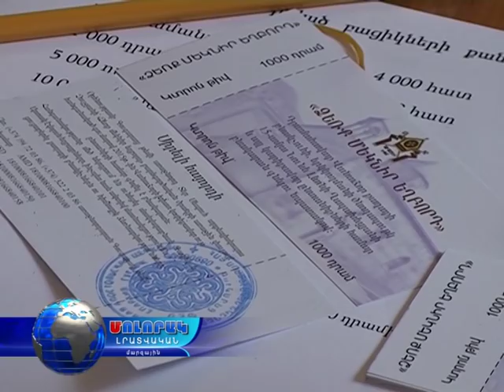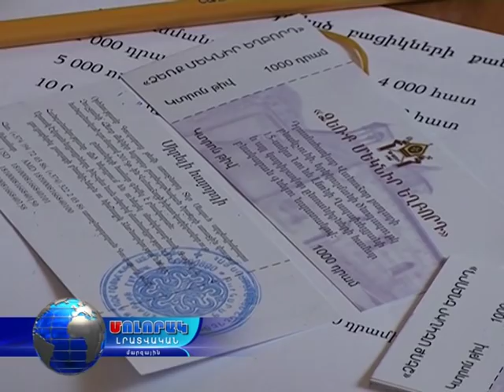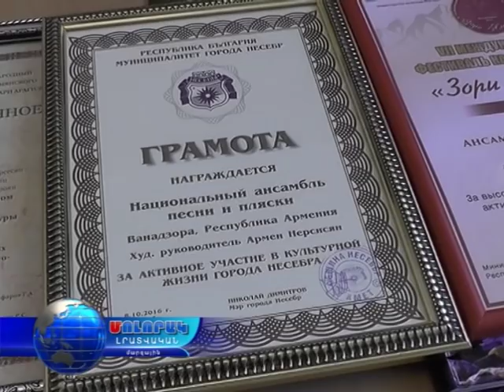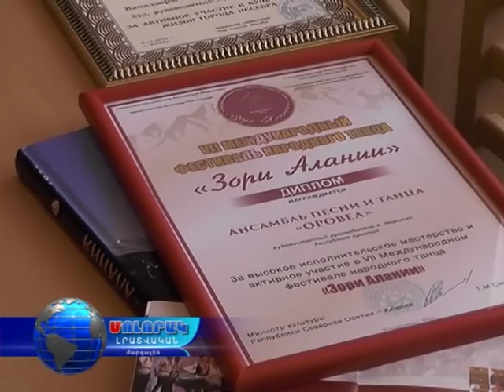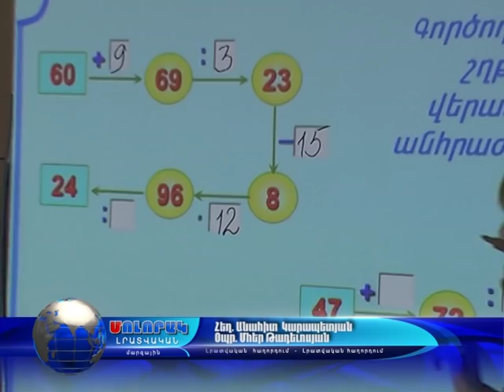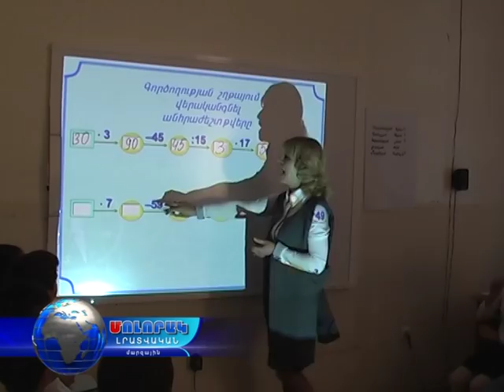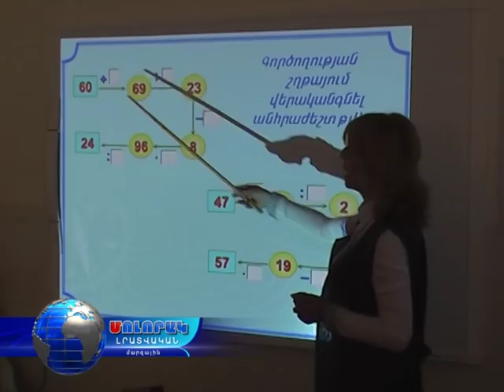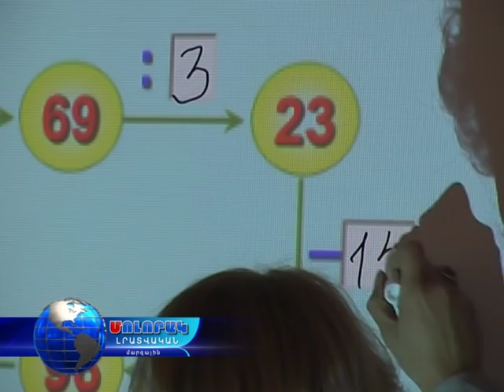Մոլորակ լրատվական գլխավոր թողարկում 12.11.16